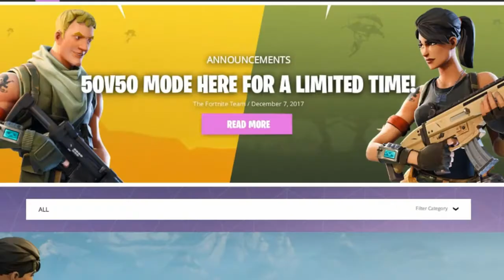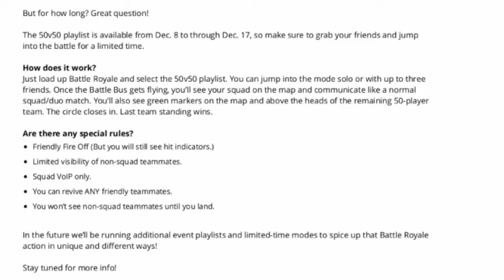FORTNITE "NEW 50v50 MODE" Dec 8th-17th, FOURTWENTYGUITAR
Hello and Greetings from Seattle. Advising of FORTNITE 50v50 MODE available from Dec 8th-17th. Info from